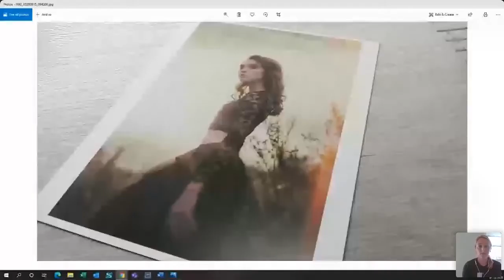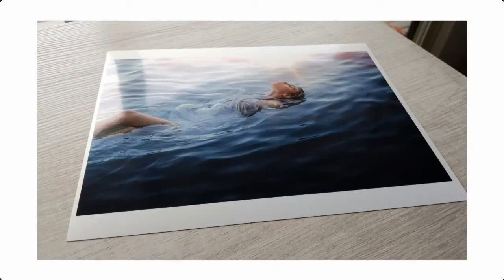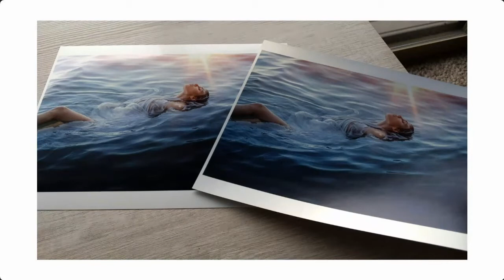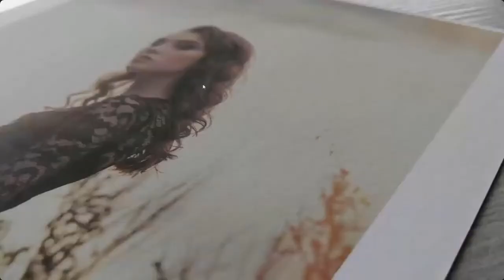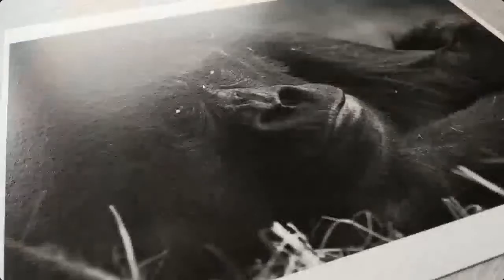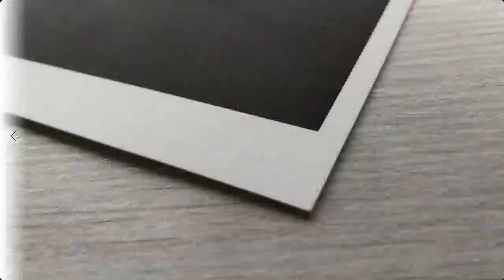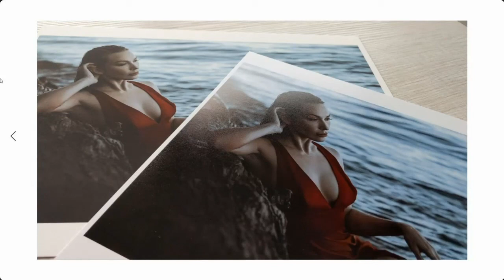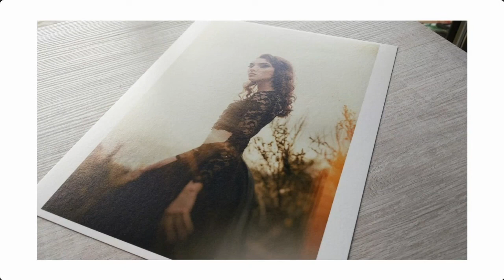A Discussion about the Variety of Moab Papers with Evan Kane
Portrait & fantasy photographer, and writer at Fstoppers, Evan Kane, talks about selecting a paper for his work. Evan will explain how and why he prefers certain papers. He will provide sample prints and explain the different paper types throughout the discussion.